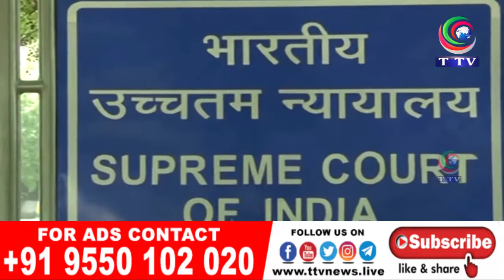SUPREME COURT MEY COVID CASES KEY BADHTEY MAMELAT SEY MUTALEQ SHANWAI JUMA TAK MULTAVI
|| TTV NEWS CHANNEL || SUPREME COURT MEY COVID CASES KEY BADHTEY MAMELAT SEY MUTALEQ SHANWAI JUMA TAK MULTAVI || TTV NEWS || 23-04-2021